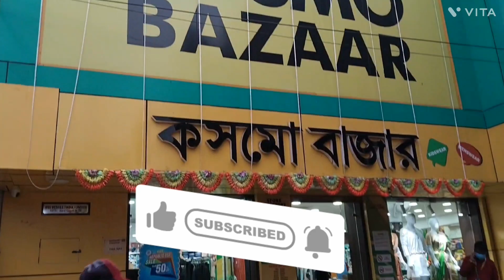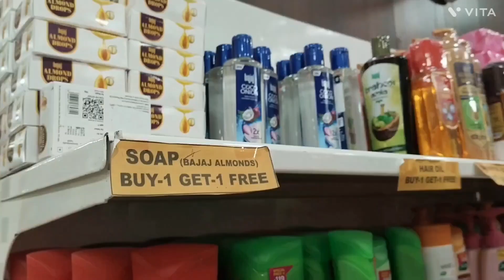valentine day vlogs dubrajpur Dubrajpur cosmobazzar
valentine day vlogs #
Dubrajpur